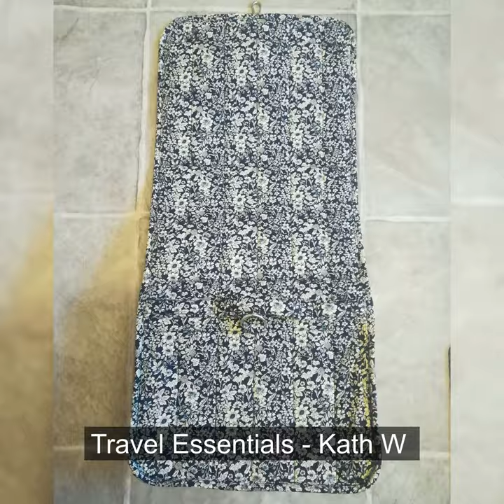December 2022 - ByAnnie Photo Contest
We had over 80 submissions this month! See them all in this video.

Winners highlighted in this video at the following times:
1:31 — Kim G - Honorable Mention
2:09 — Victoria R - Storyteller Award
3:40 — Abby H - Honorable Mention
4:44 — Stacey D - Top Voted
6:51 — Janean W - Honorable Mention
7:55 — Lise S - Quilt Store Highlight